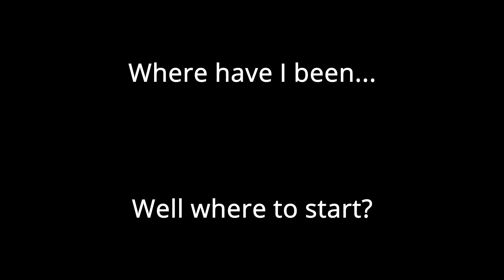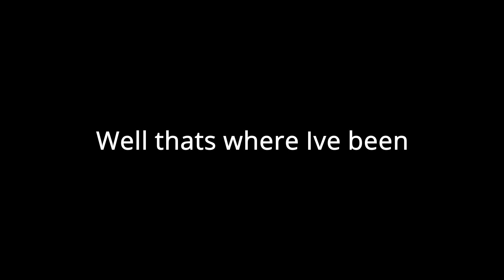Rogue Lineage | Where have I been?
WOOFWOOWOOFWOOF
JOIN DA DISCORD PLSPLSPLSPLPLS